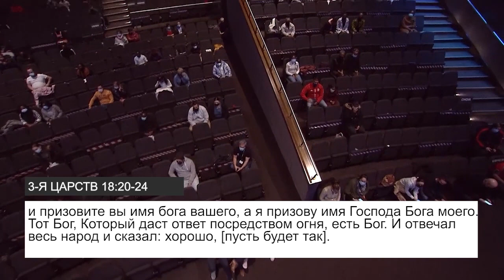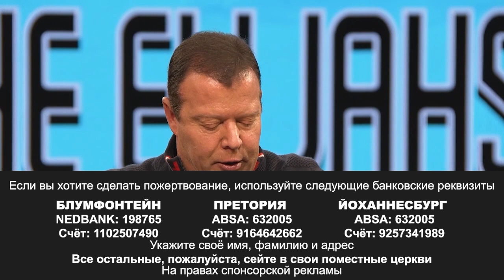ГДЕ ЖЕ ИЛИИ НАШЕГО ВРЕМЕНИ? «Пробуждение» (113)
Добро пожаловать!

Новое послание пастора Эта Бошоффа называется: «Где же Илии нашего времени?».

Есть ли еще отчаянные и смелые люди? Где-то еще есть те, кто отказываются сдаваться, подстраиваться и мириться с ложью и с нынешним положением вещей? Где-то еще есть те, кто все еще горят для Живого Бога?

Если у вас есть отношения с Богом, то вам не может быть комфортно, когда вы видите, как овцы Божьи разбредаются, и когда вы видите уровень разочарования, отчаяния и замешательства. Сегодня самое время для церкви. Это время для Илии, для Моисея, для Давида, для Гедеона.